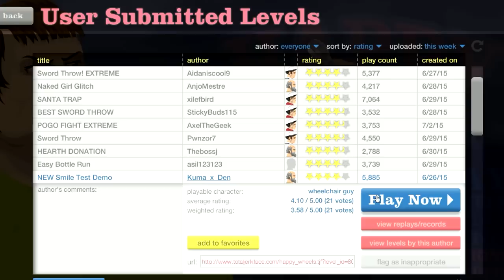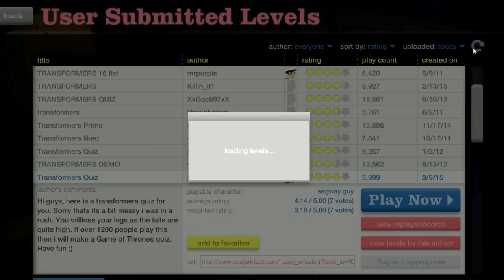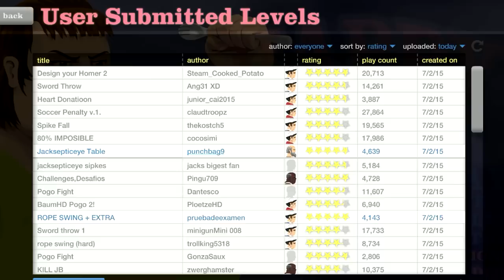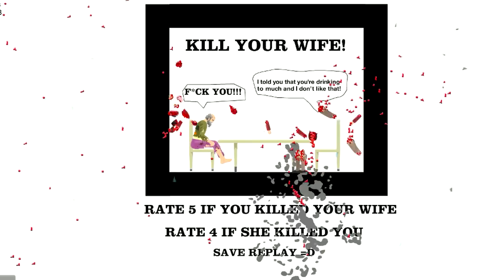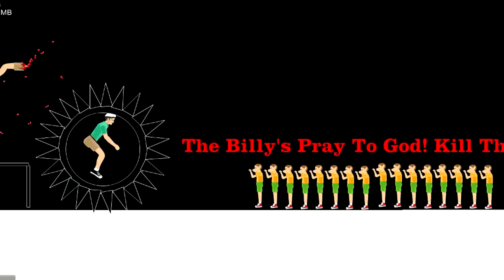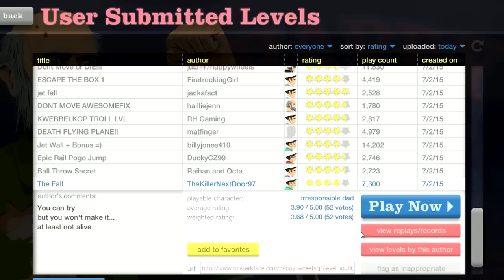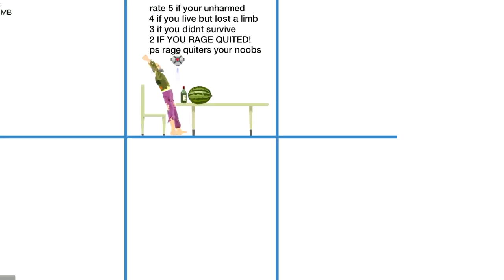Happy Wheels: Hulk - Part 274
theasianguygamershow
liltwistedone